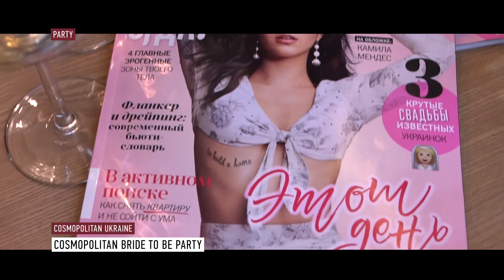Как прошла вечеринка Cosmopolitan Bride to be party в Concept Bride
Все желающие примерили потрясающие подвенечные наряды Concept Bride и, конечно же, сфотографировались в них! За музыкальное сопровождение вечера отвечала DJ Яна Кензировская (Kenziro), а его ведущей стала очаровательная Лера Гузема.

Изюминкой вечера стал public talk с самым завидным холостяком Украины – певцом, музыкантом, саунд-продюсером ×«Холостяк 8»: новый холостяк Рожден Ануси.